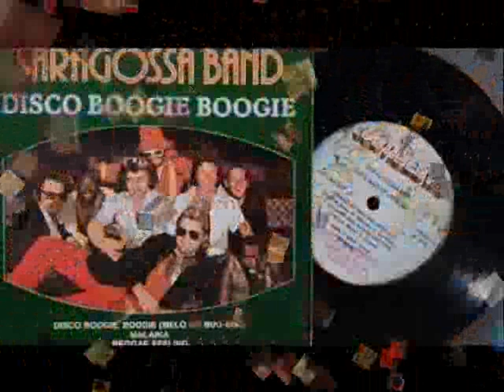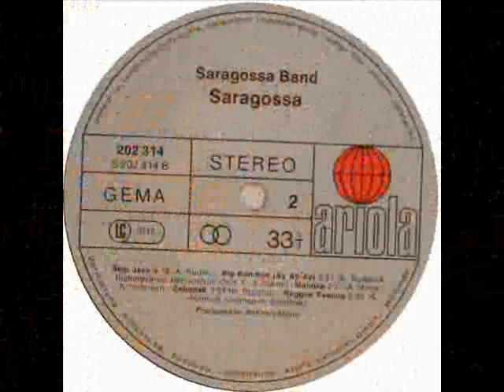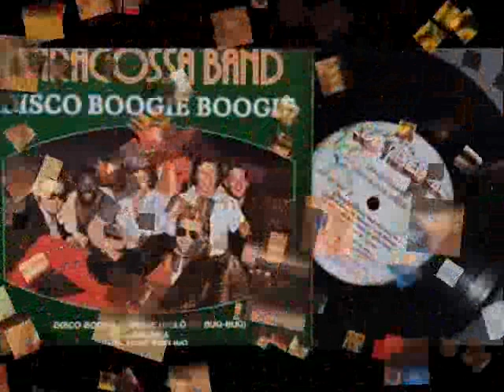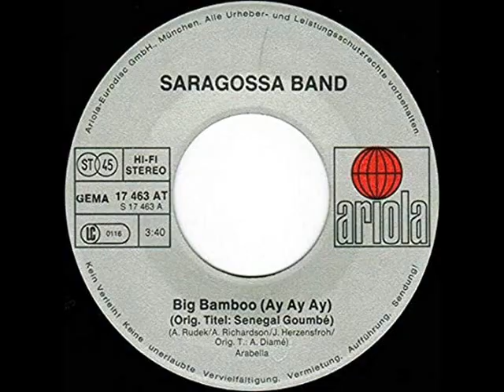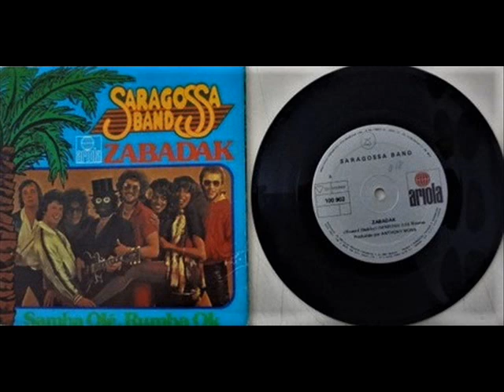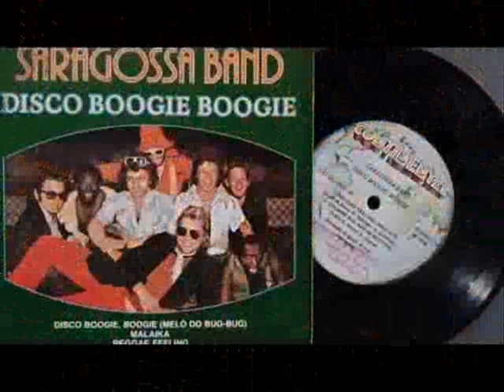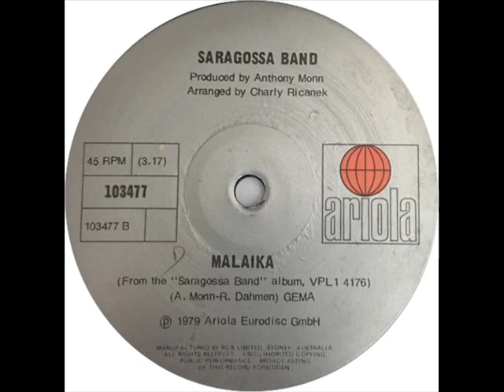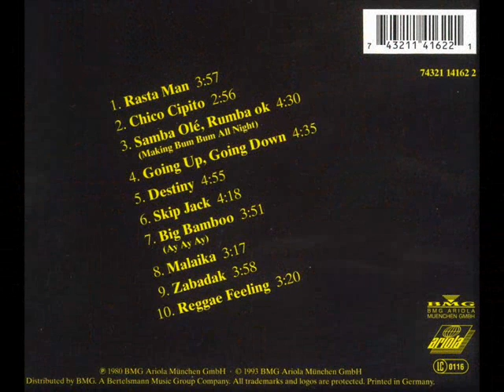Saragossa Band ''Saragossa'' Album Completo 1979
Saragossa  Band    ''Saragossa''    Album ompleto      1979